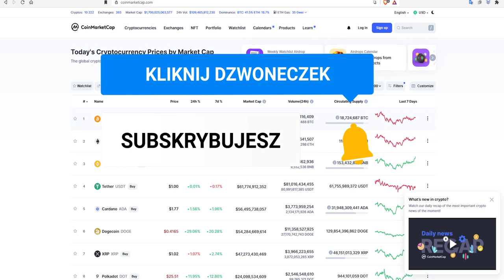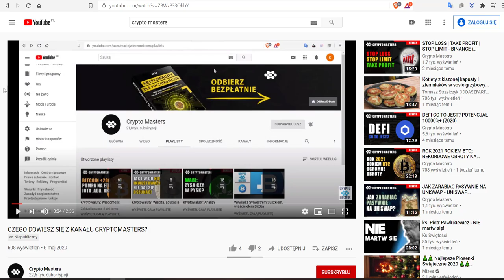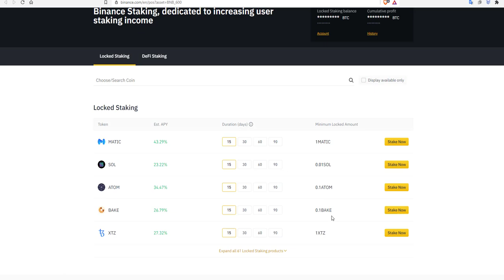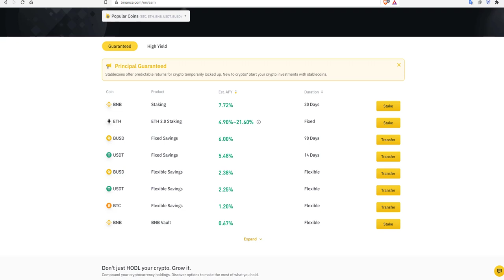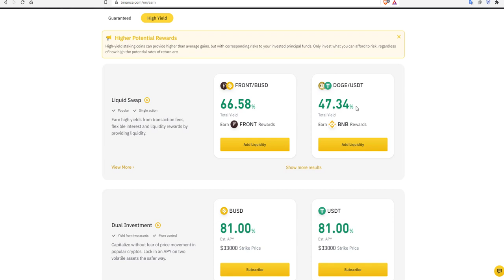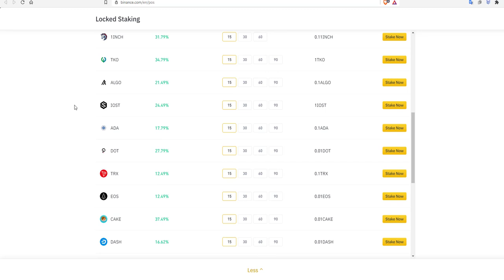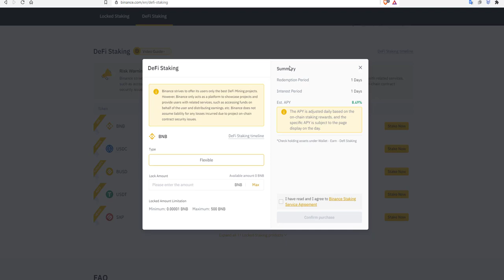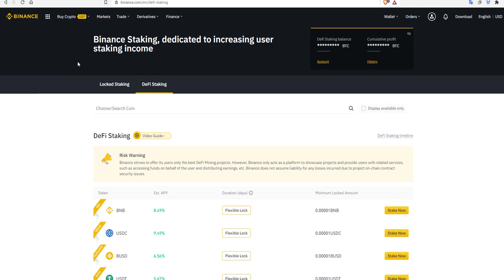BINANCE EARN - DOCHÓD PASYWNY NAWET 40%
Jeżeli jesteś hodlerem i trzymasz swoje środki długoterminowo to dlaczego na nich nie zarabiać? Binance ma narzędzia, które są łatwe, intuicyjne a przede wszystkim bardzo opłacalne.